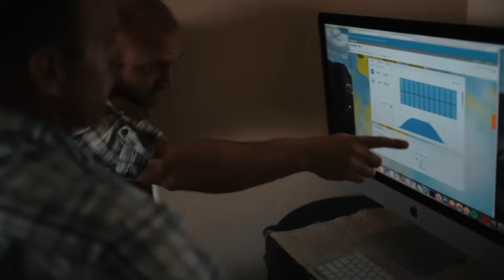Talking To Happy Big Dog Solar Customers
We love hearing from our customers. Here are just a few highlights of how happy our customers are.